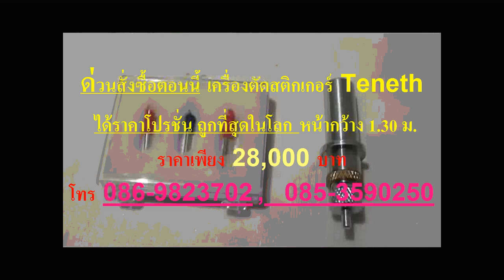สติ๊กเกอร์ติดรถ เครื่องตัดกระดาษ, เครื่องตัดฉลากสินค้า,